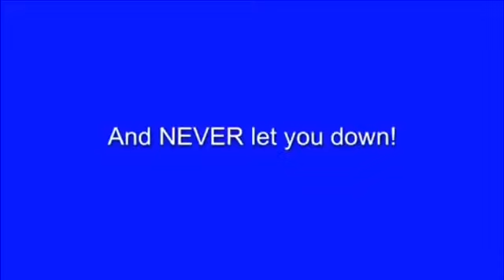LPS Super Bowl (2017 REUPLOAD)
Happy Super Bowl Sunday Cats!!! 🐱🐈🐾🐾🐾🐾 LPSAliveBearKinz Super Bowl BTW: 1 commercial is for ages 21 and up which is a Bud Light commercial, SO please DON’T drink unless you’re 21! 😉😊